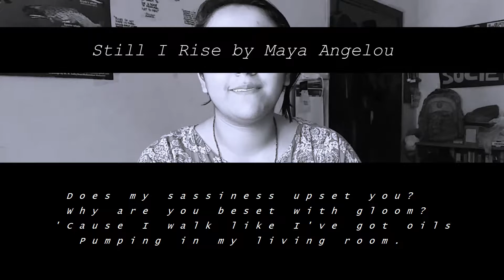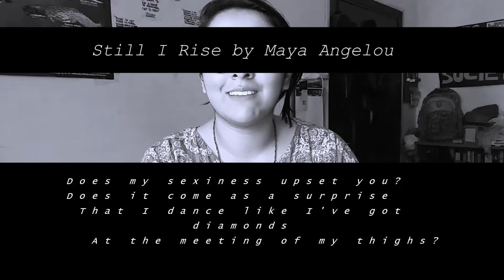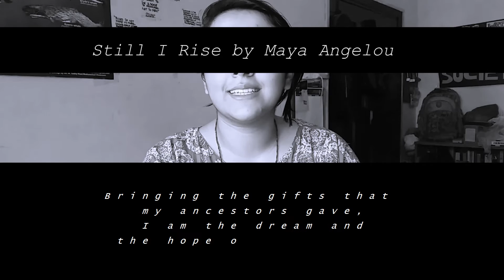✨Still I Rise by Maya Angelou📖 | Recitation | Mushba Liberates the Arts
In celebration of World Poetry Day this past week, I give you a random recitation of Maya Angelou's beautiful poems (and one of my favourites) Still I Rise.

This video also kicks off my Mushba Liberates the Arts series, which is focused around propagating knowledge in any and every form [rather than restricting it], because everyone has a right to knowledge. So whether it's reciting poetry or telling you about common academic concepts, I hope to help you, the common viewer, to learn in any and every way possible.

EDIT EDIT EDIT EDIT THERE'S A MISTAKE IN THIS BECAUSE THE CAPTION FEATURE DROVE ME INSANE SO HERE'S A LINK TO THE PROPER POEM IF YOU WANNA DO A BETTER JOB THAN ME

DETAILS:
Camera: Samsung S5 (second-hand phone).
Tripod: Flimsy goose neck.
Light: Natural, available light.
Editing software: Adobe Premiere Pro (cracked obviously :P).